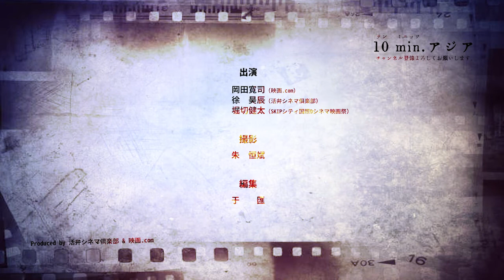【映画.com×活弁シネマ倶楽部】10min.アジア「義足のボクサー GENSAN PUNCH」編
「10min.アジア（テン・ミニッツ・アジア）」

映画.comと活弁シネマ倶楽部によるコラボ番組。毎回1本のアジア映画をテーマに、その魅力を“約10分”で語っていきます。

カンヌ国際映画祭で監督賞を受賞した「キナタイ　マニラ・アンダーグラウンド」をはじめ、「ローサは密告された」「罠　被災地に生きる」など不条理な社会のなかでもがきながら生きる人々を描いてきたフィリピンの名匠ブリランテ・メンドーサが、プロボクサーを目指して日本からフィリピンに渡った青年の実話を基に描いたヒューマンドラマ。沖縄で母親と2人で暮らす津山尚生（なお）は、プロボクサーになる夢を抱いているが、幼少期に右膝から下を失い、義足であることことから、日本ではプロライセンスが取得できない。夢をあきらめきれない尚生は、フィリピンへ渡ることを決意。そこではプロを目指すボクサーたちの大会で3戦全勝すればプロライセンスを取得でき、さらに義足の尚生でも毎試合前にメディカルチェックを受ければ、ほかの者と同じ条件で挑戦できる。尚生はトレーナーのルディとともに、慣れない異国の地で夢への第一歩を踏み出す。沖縄出身で海外作品でも活躍する尚玄が主人公の尚生役を演じたほか、プロデューサーにも名を連ねた。尚生を見守る母親役に南果歩。